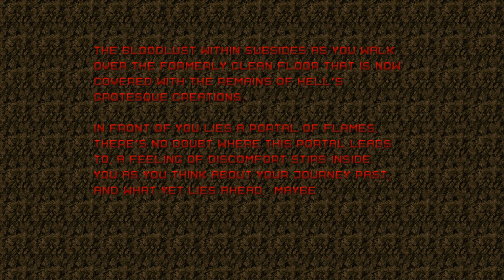ZPack - E2M9: Abyss to the BBQ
PWAD: ZPack: Random Maps for ZDoom (zpack.pk3)
IWAD: Doom II: Hell on Earth (doom2.wad)
Episode 2: Descent to Darkness
E2M9: Abyss to the BBQ
Difficulty: Ultra-Violence
Played through GZDoom, getting 100% Kills and Secrets.